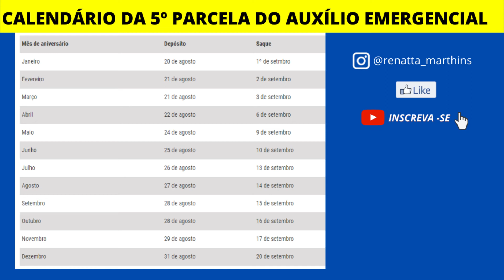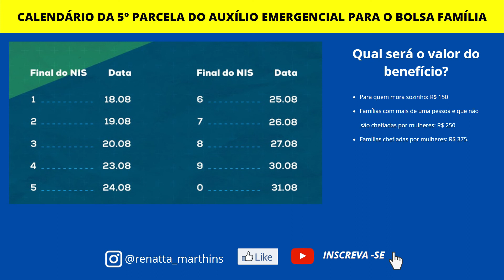5 PARCELA DO AUXÍLIO EMERGENCIAL 2021 CALENDÁRIO COMPLETO! VEJA DATAS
5 PARCELA DO AUXÍLIO EMERGENCIAL 2021 CALENDÁRIO COMPLETO! VEJA DATAS

A Caixa Econômica Federal começa a pagar nesta sexta-feira (20) a quinta parcela do auxílio emergencial para trabalhadores informais. Recebem hoje os beneficiários nascidos em janeiro. Os valores variam de R$ 150 a R$ 375. O dinheiro fica disponível para compras, pagamentos e transferências, mas só poderá ser sacado em 1º de setembro. Também recebem hoje beneficiários do Bolsa Família com NIS (Número de Identificação Social) de final 3.

✅ kwai: Ganhe dinheiro usando meu código de convite: 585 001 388

Seja bem-vindo(a) ao canal da Renata Martins! Com vídeos diários, neste canal você encontrará informações e orientações de forma simples e objetiva, sobre os direitos do cidadãos e benefícios sociais do governo.